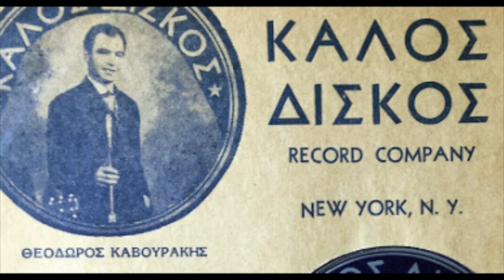Greek Song: Θεοδωρος Καβουράκης (Theodoros Kavourakis) / Πολλές καρδιές θα κλάψουνε / 1955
Theodoros Kavourakis was a Greek singer born in Rhodes in the 1920s.  After World War II he left for America and became a popular vocalist in NYC.  Recording for several of the Greek record labels in the 1950s, he was also a co-founder of "Kalos" records.  On this recording ('Many Hearts Will Cry') he is accompanied by a small group directed by Andreas Pongis (Ανδρέας Πόγγης) who may also be the guitarist.  Other likely accompanists are D. Frantzeskakis (accordion), and Nikos Pourpourakis (bouzouki).

[Πολλές καρδιές θα κλάψουνε (Παράτησα το σπίτι μου), Θεοδωρος Καβουράκης (Theodoros Kavourakis), Kalos 327-A, 1955]